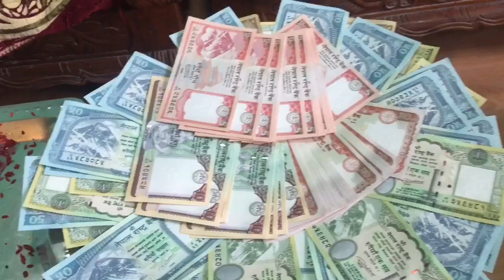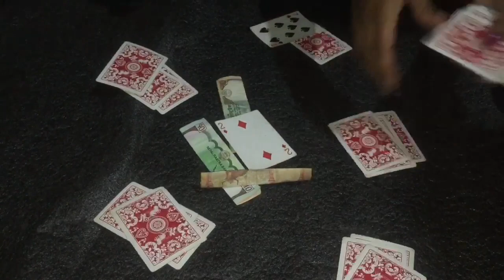Third day of dashain❤️ Its family time😊nepalivlogger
Hy its me your girl Nisha Rana❤️